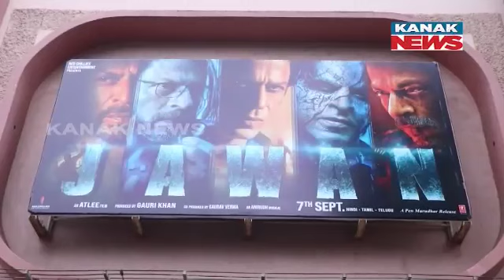'Jawan' Releases Today: Shah Rukh Khan Fans Go Crazy, Celebrate Movie's Release By Dancing In Mumbai